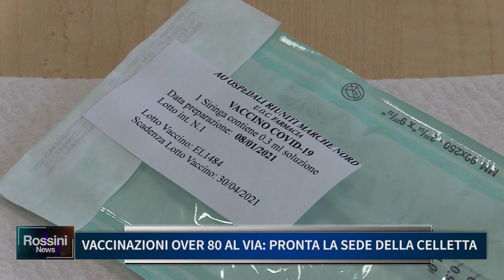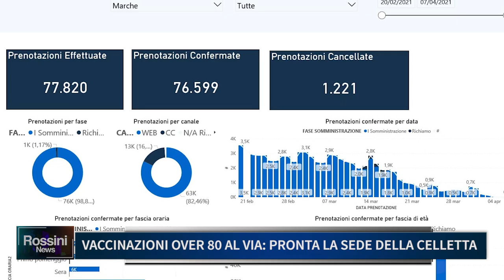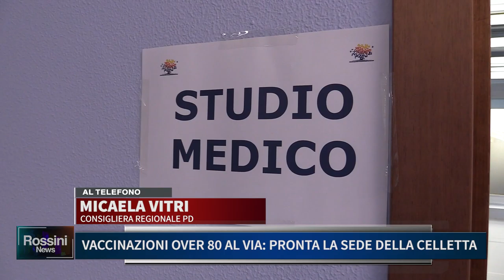VACCINAZIONI OVER 80 AL VIA, PRONTA LA SEDE DELLA CELLETTA